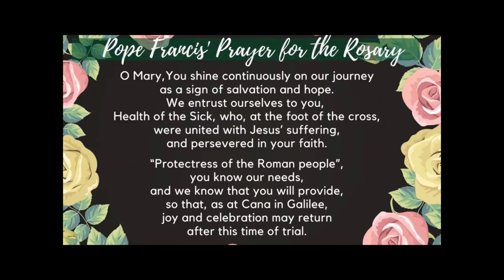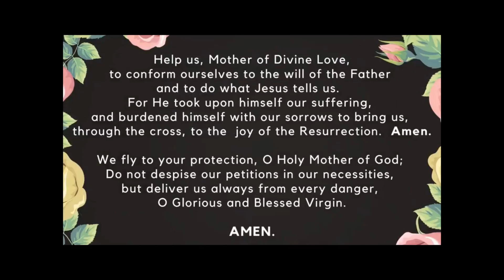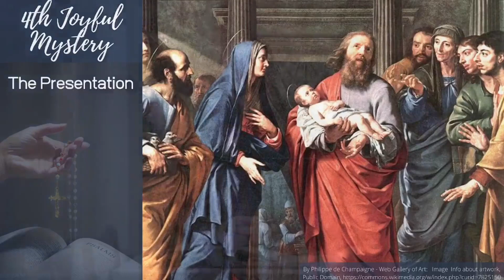Family Rosary, July 17, 2023 Joyful Mysteries with Fr Patrick (pre-recorded)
Family Rosary, July 17, 2023
Joyful Mysteries with Fr Patrick (pre-recorded)
Please leave your prayer intentions in the comments.